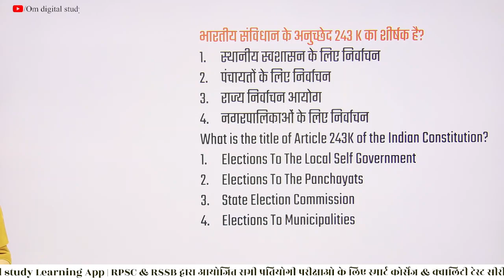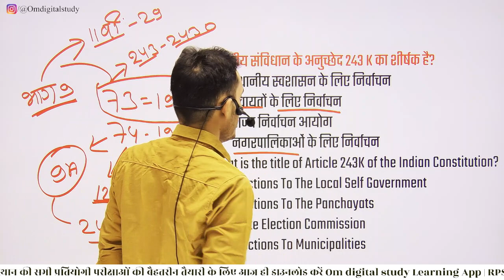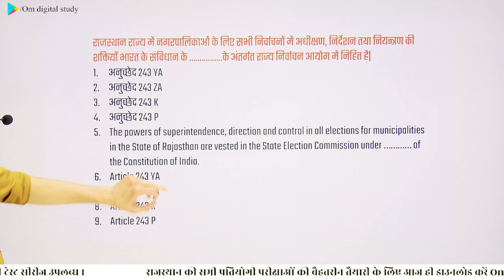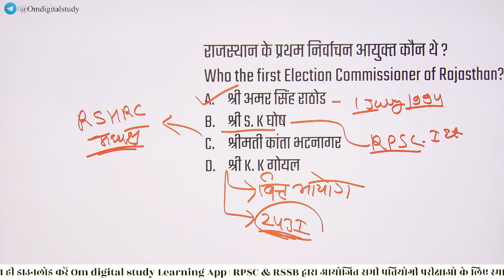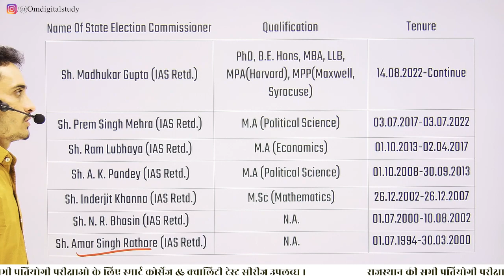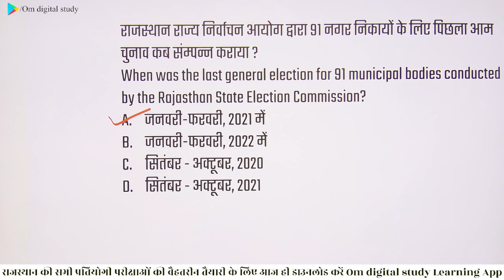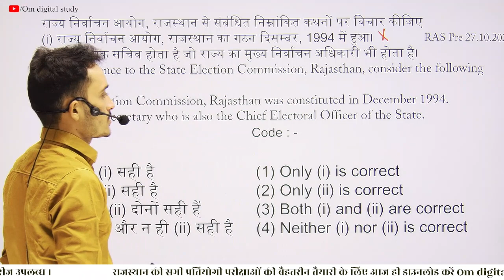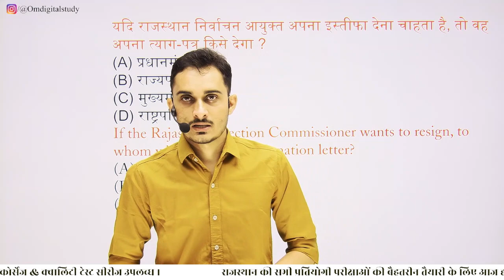#3 राजस्‍थान की राजव्‍यवस्‍था टॉपिक वाइज MCQ | राज्‍य निर्वाचन आयोग | Assist. Prof. | PTI / Lib | JE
#3 राजस्‍थान की राजव्‍यवस्‍था टॉपिक वाइज MCQ,Rajasthan Polity for Rpsc Assistant Professor,Rpsc Assistant Professor Gk paper III,Rpsc assistant professor gk Classes,rpsc college librarian,rpsc college pti gk classes,rpsc previous year questions by Om digital study,rpsc rajasthan gk previous year questions,Om digital study,JEn,राज्‍य निर्वाचन आयोग,राजस्‍थान राज्‍य निर्वाचन आयोग,Rajasthan State Election Comission,राजस्‍थान के प्रमुख आयोग,assistant professor Gk

rpsc assistant professor paper 3 syllabus
rpsc assistant professor paper 3 best book
rpsc assistant professor paper 3 classes
rpsc assistant professor paper 3 book
rpsc assistant professor paper 3 syllabus in hindi
rpsc assistant professor paper 3 previous year question papers
rpsc assistant professor paper 3 Om digital study
rpsc assistant professor paper 3 preparation
rpsc assistant professor paper 3rd
rpsc assistant professor form fill up
rpsc jlo admit card 2023